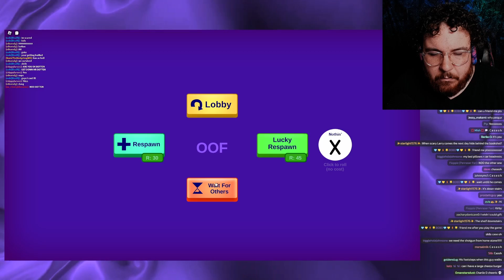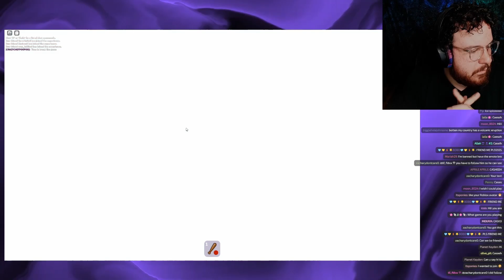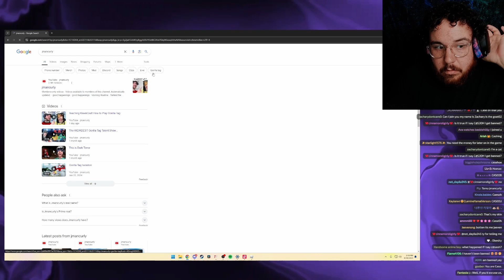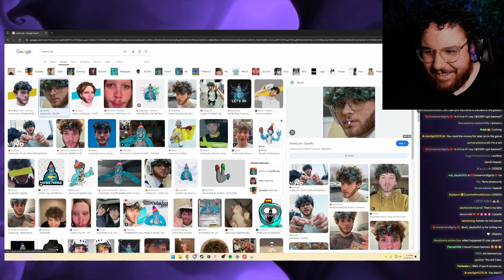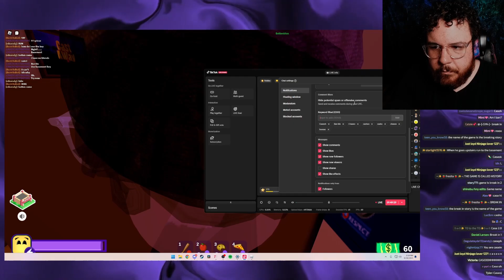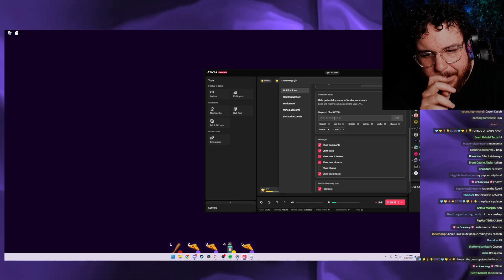Beating Break In 1 (With Viewers)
Wanna be part of Bottenation?
(Must read and accept rules before seeing the full server)

If you enjoyed the video consider pressing the like button!
If you know someone who would also enjoy this video send it their way!